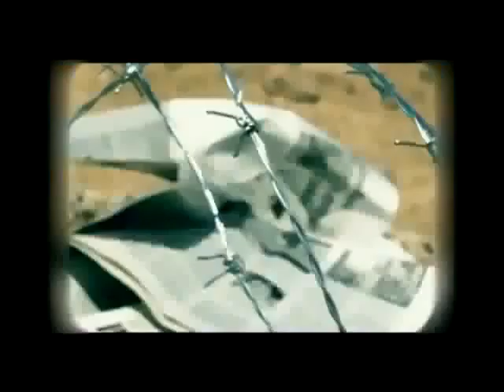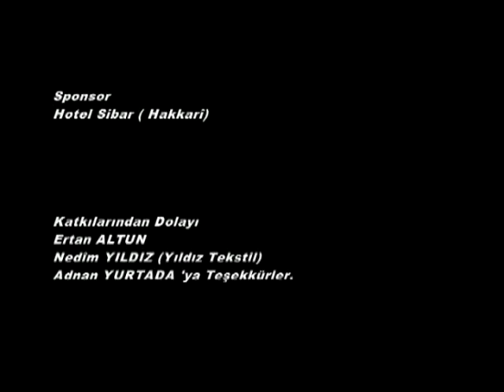Halit Bilgiç - Yollarında Direndik